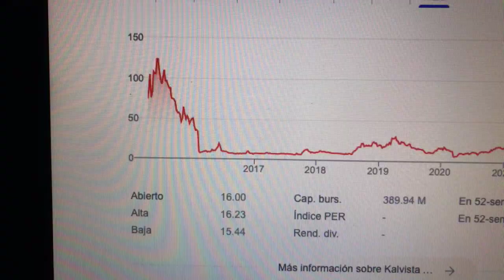🔴 Datos Sobre El Comercio De Acciones De Kalvista Pharmaceuticals Inc KALV 🔴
KalVista es una compañía farmacéutica en etapa clínica centrada en el descubrimiento, desarrollo y comercialización de inhibidores de proteasa de molécula pequeña. Sitio web Industrias Investigación en Biotecnología. Tamaño de la empresa 11-50 empleados. Sede Cambridge, Massachusetts.